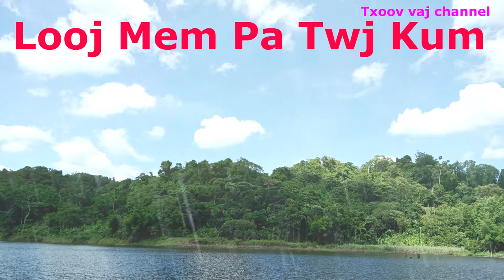Dab Neeg: Looj Mem Pa Twj Kum